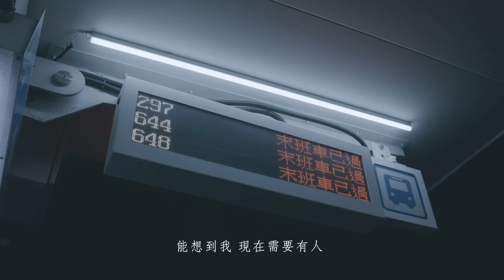吳汶芳Fang Wu【 直到有人 Someone 】Official Music Video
你有沒有一個 正在等你的人
才華洋溢製作人張簡君偉與吳汶芳共同打造暖色系情歌佳作
               吳汶芳全新暖心單曲 — —〈直到有人〉
             給那個以為遠遠陪伴 其實近在眼前的某人

 〈直到有人〉由天王天后都指定合作的音樂才子張簡君偉擔任製作人。吳汶芳和張簡君偉在去年的某一場創作營中共同合作寫歌，有了很多音樂上的交流，也培養出良好默契。在〈直到有人〉的demo確定後，並在尋找製作人的階段時，吳汶芳就提議邀請張簡君偉來製作這首他最擅長的抒情曲風的情歌。聊到〈直到有人〉這首歌的創作動機，吳汶芳分享：「我很喜歡自己現在的狀態。雖然在工作、人際關係上都有穩定的基礎，甚至有時候會錯覺我好像什麼都有了。但當我忙到趕不上晚間捷運，或是忙到忘記吃晚餐的時候，心裡忽然湧現起孤獨感，才發現我那些看似完好的人際關係卻在我最無助的時候，派不上用場。我就在想，這時候還有誰能夠讓我打擾呢？原來我能全新投入工作，但我真正的生活卻不是靠我一個人就能打理好的。因此就有了寫下〈直到有人〉這首歌的靈感。」

  〈直到有人〉是一首貼近你我生活的歌，歌詞描述一個為生活奔波的人，忙到把自己身體累壞；忙到沒有搭上末班車，直到有一個人在她需要有人的時候出現，聽她抱怨、給她加油打氣。因為這個人的出現，讓回家的路不再那麼漫長。吳汶芳的歌聲擁有療癒的力量，像是堅固的繩索，也像是希望的光線，讓身處黑暗的人感受到自己並不是孤獨的。〈直到有人〉這首歌希望可以提醒大家，其實在你的身旁，或遠或近，一直都有這麼一個人，在接納著你的喜怒哀樂，甚至在你討厭自己的時候，比你還要愛你。

【 直到有人Someone 】

曲：吳汶芳 詞：吳汶芳、陳信延

我只是 不小心 把生活過得太認真
連工作 都變成 休息的一部分
我只是 太糾結 在人與人說不通的矛盾
一個不注意 我的免疫力 就下降了

直到有人 能接住我的喜怒哀樂
知道有人 在我忙到沒捷運搭了
還願意來載我 聽我說忙什麼
能想到我 現在 還有點餓 的那個人

我一直 對自己 把標準定得太嚴苛
要勤奮 像大人 放鬆是不對的
沒想到 還有人 比我還要緊張我的失衡
一眼看穿了 我的續航力 快極限了

在某次夜深 伸出了雙手 讓我抓著 依賴的 那人
是他讓我發現 我不是一個人

直到有人 能讀懂我的情緒皺摺
知道有人 在我討厭自己那一刻
還願意來愛我 比我愛我還多
能想到我 現在 需要有人 的那個人 的那個人 來了

是時候 要學會 交出我一部分

音樂製作

製作人 Producer：張簡君偉 Alex Chang Jien
作曲 Composer：吳汶芳 Fang Wu
作詞 Lyricist：吳汶芳 Fang Wu、陳信延 Yuen Chen
編曲 Arranger：生命樹_小王子 TOL_The Little Prince
合聲編寫 Chorus Arranger：吳汶芳 Fang Wu
合聲 Chorus：吳汶芳 Fang Wu
木吉他 Acoustic Guitar：生命樹_小王子 TOL_The Little Prince
電吉他 Electric Guitar：生命樹_小王子 TOL_The Little Prince
弦樂編寫 Strings Arranger：生命樹_小王子 TOL_The Little Prince
弦樂統籌 String Coordinator：蔡曜宇 Shuon Tsai
弦樂監製 String Producer：甘威鵬 Weapon Gan
弦樂 Strings：曜爆甘音樂工作室 Just Busy Music Studio
小提琴 Violin：陳奕勇 Yi-Yung Chen
中提琴 Viola：甘威鵬 Weapon Gan
大提琴 Cello：葉欲新 Shin Yeh
弦樂團行政 String Administration：林舜瑜 Shun-Yu Lin
弦樂錄音師 String Recording Engineer：朱品豪 Pin-Hao Ju
弦樂錄音室String Recording Studio：強力錄音室 Mega Force Studio
錄音師 Recording Engineer：葉育軒 YuHsuan Yeh
錄音室 Recording Studio：白金錄音室 Platinum Studio
混音師 Mixing & Mastering Engineer：葉育軒 YuHsuan Yeh
混音錄音室 Mixing & Mastering Studio：白金錄音室 Platinum Studio

MV製作

導演 Director / 攝影師 Director of Photography / 剪接 Editor：Chippy Chen